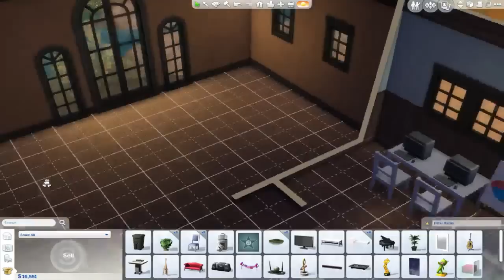ASMR Gaming - Let's Play The Sims 4: 💵 The Mains - Part 10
Meet Boston and Arabella Main, a pair of super elitist snobs who will stop at nothing to work their way to the top of the Sims Rich List.

Charlotte Angel
Middlesbrough
TS1 9EH
England

✪ SOCIAL